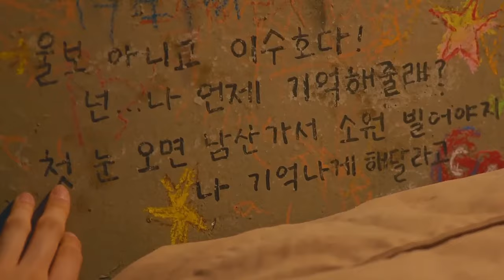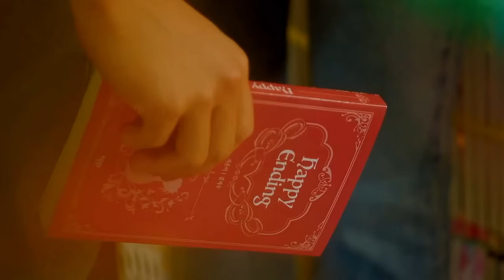Music video korean mix 01❇️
full credits

01.video music chanel link

02. music video link